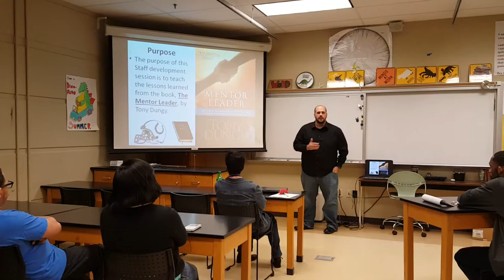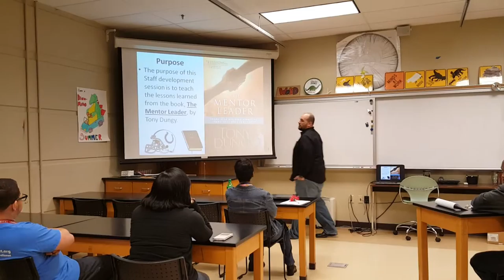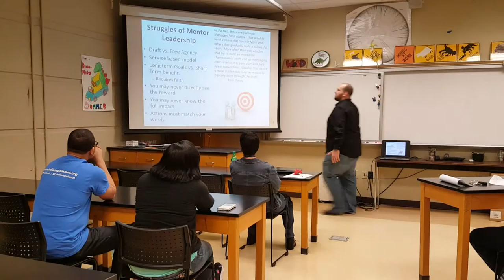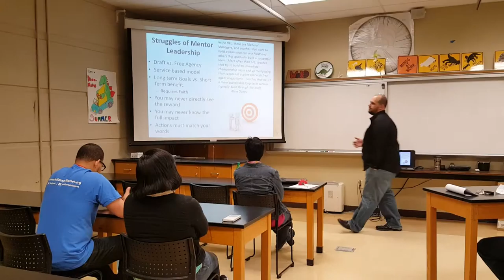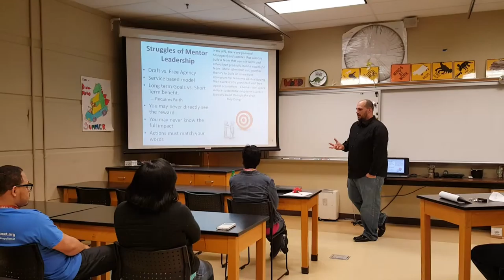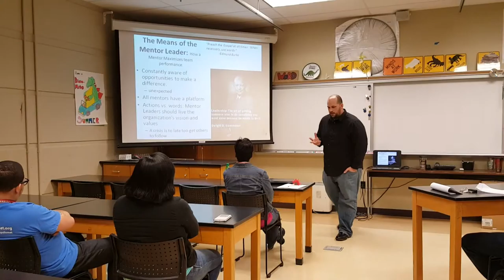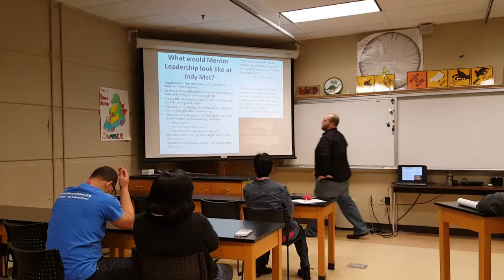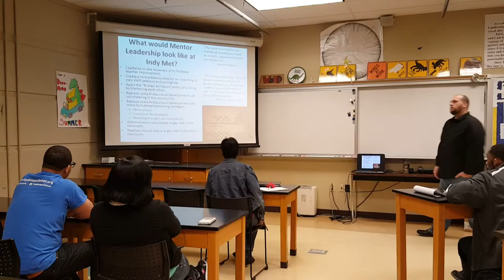IU A500 Staff Development Presentation over Tony Dungy's "The Mentor Leader" Eric M Sprague